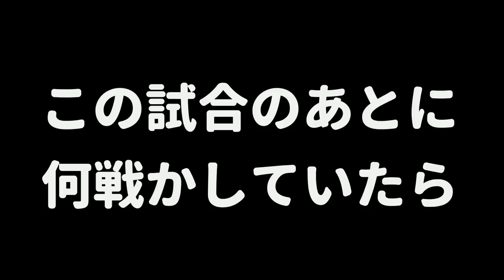【ギアMAX】イカの移動速度をめちゃ速くして戦ってたらアオリイカがいたのでお仕置きをしておいたｗｗｗ【スプラトゥーン２】